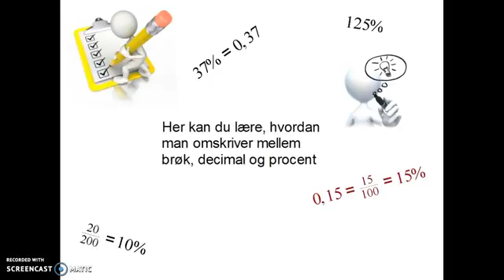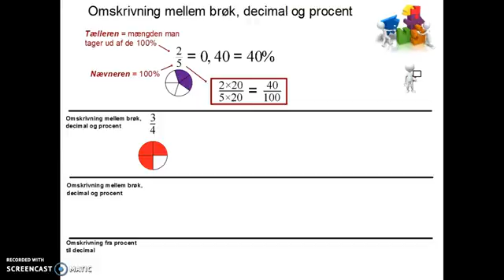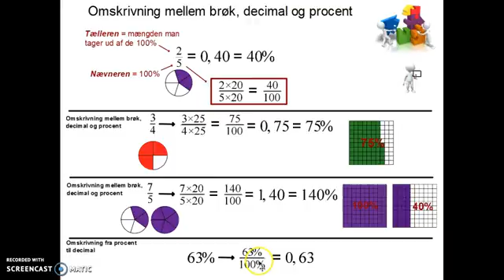Omskriv. mellem - brøk - decimal - procent